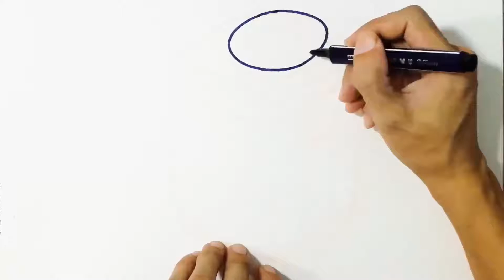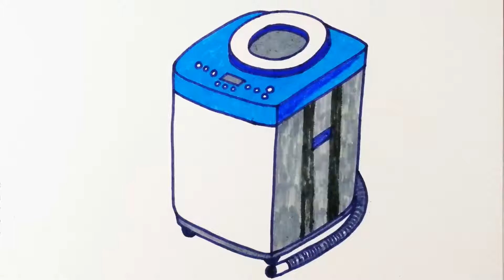How to draw a washing machine?/怎样画洗衣机？/Kir yuvish mashinasini qanday chizish mumkin?